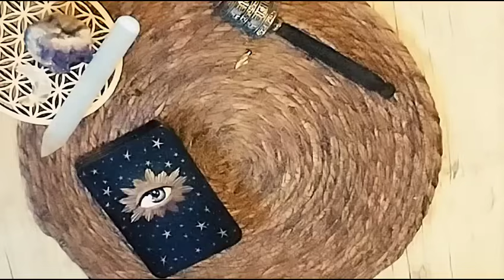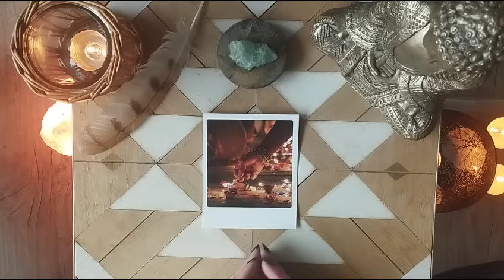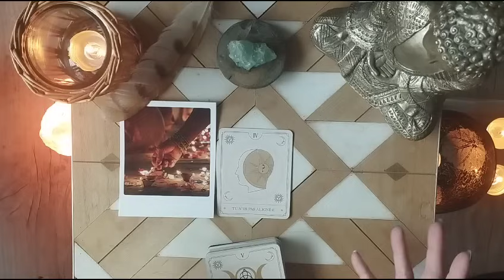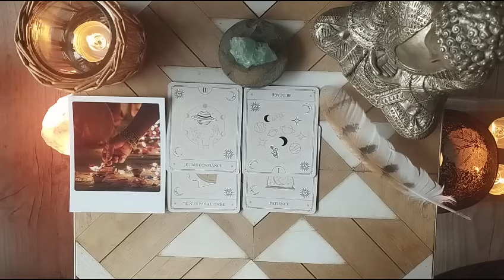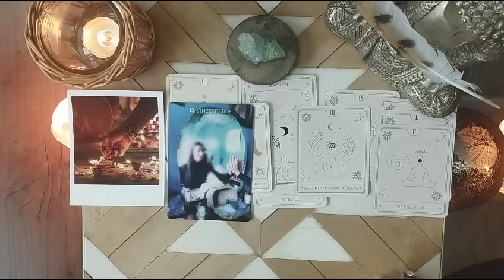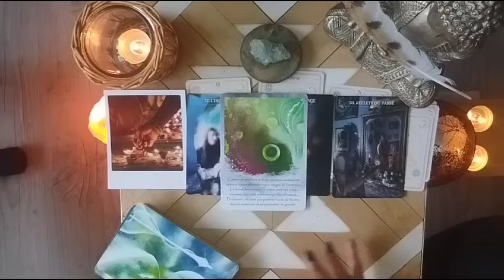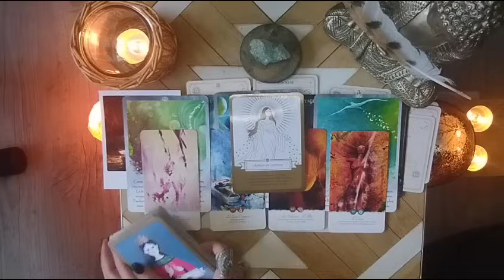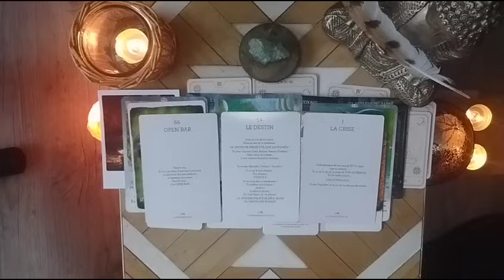MESSAGES ÉNERGÉTIQUES POUR TOI ✨ Canalisation guidance intemporelle 🪶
Hello les petits chamans 😊🙏

Aujourd'hui je vous propose une nouvelle guidance canalisation intemporelle pour vous transmettre les messages énergétiques du moment.
Je canalise et les messages agissent  sur l'inconscient pour une conscientisation du passé ou du présent.
Il est possible également que cela passe par le corps pour libérer des mémoires engramées.
Donc il est possible que ça passe par là pour certains.

Je précise que c'est une Guidance générale et qu'elle ne pourra pas parler à tout le monde. Écoutez votre coeur. Chaque guidance est une invitation à se reconnecter à soi et à s'écouter.

Si vous arrivez à faire le tri c'est que c'est positif 🙏
Aurélie 🕊️

Je précise que je ne détiens aucunes vérités

Cela me permettra de faire développer la chaîne ✨

✨Mon site professionnel ( sur ce site je ne prend que les rdv pour des séances de thérapie de l'âme)

sachez que je prend peu de personnes et que je ne peux répondre à tout le monde car je n'ai que deux petites mains et les Guidances me demande beaucoup d'énergie 🙏😊

Mon adresse postale : Aurélie Bernardi - 39 Rue Mozart-65100 Lourdes

NaMaStE 🙏
Aurélie 🕊️🪶